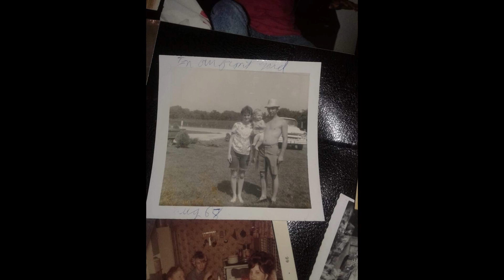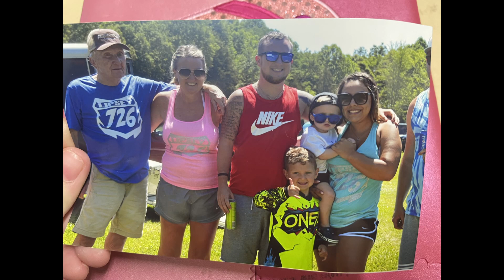Edward Miller Memorial